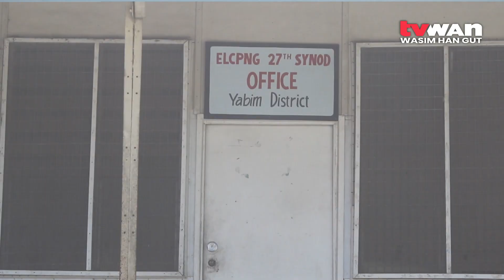Settlers Urged To Vacate Land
The Evangelical Lutheran Church of PNG is encouraging settlers on portion 354 at Malahang, Morobe Province, to “voluntarily vacate” the area.

National church secretary, Bernard Kaisom, said the four-month period given to vacate the portion had lapsed on July 25th.